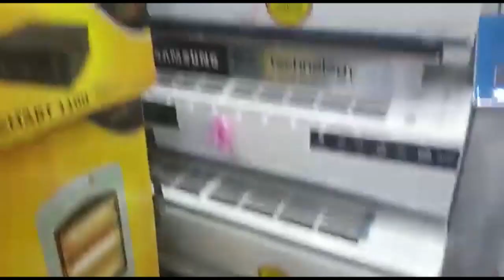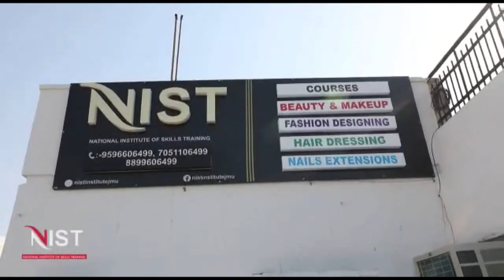वार्ड नंबर 3 में गली को पक्का करवाने का काम शुरू करवाया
पंचायत स्तर पर विकास कार्यों को जारी रखते हुए ब्लॉक आर एस पुरा की कोटली गल्ला बना पंचायत के सरपंच सूरज प्रकाश ने शनिवार को पंचायत की वार्ड नंबर 3 में गली को पक्का करवाने का काम शुरू करवाया इस मौके पर पंचायत के नायब सरपंच मनोज कुमार, पंच बचन लाल तथा पंच पवन कुमार शर्मा सहित काफी संख्या में स्थानीय लोग मौजूद रहे इस मौके पर सरपंच सूरज प्रकाश ने कहा कि पिछले 1 सप्ताह से लगातार पंचायत में विकास कार्यों को करवाया जा रहा है और आज उसी कड़ी को जारी रखते हुए पंचायत की वार्ड नंबर 3 में भी गली में टाइल लगाने का कार्य शुरू करवाया गया है सरपंच ने पंचायत के लोगों को भरोसा दिलाया कि आने वाले दिनों में भी पंचायत के विकास कार्यों को जारी रखा जाएगा और लोगों को बेहतर बुनियादी सुविधाएं दी जाएंगी |